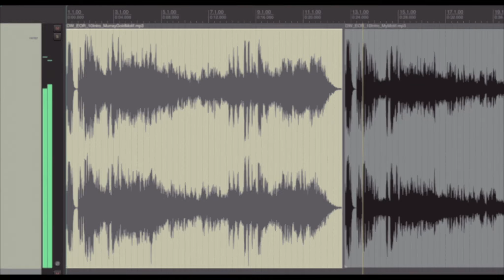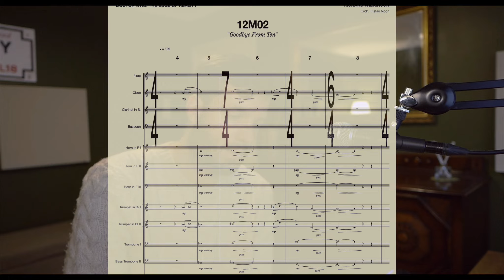Writing music for the 10th Doctor, for The Edge of Reality video game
- and also on Bandcamp if you're feeling generous (they are much more artist-friendly with their revenue splits)
@rjwilx on Twitter and Instagram